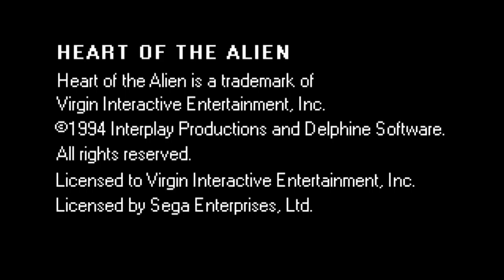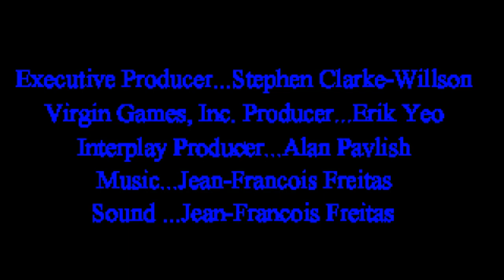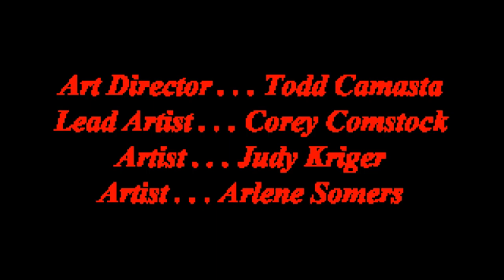Heart of the Alien «Out of This World 2» Полное Прохождение [Full] Sega CD 1994 (БЕЗ КОММЕНТОВ))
Heart of the Alien (Out of this World 2 / Другой Мир 2) 1920х1080p HD. (Без Letterbox)

Out of this World 2: Heart of the Alien. Эта игра является продолжением Out of this World / Another World. Менее известная, чем первая часть т.к. выпустили ее только на платформе Sega CD.
 Молодой учёный-физик Лестер Найт Чайкин проводил очередной физический эксперимент на синхротроне, когда молния ударила в установку.
 Придя в сознание он оказывается в самом неожиданном месте из всех, что можно представить, - под водой! И угрожает его жизни не только нехватка кислорода - к нему уже тянет щупальца нечто. Чувствуя, как остатки жизни покидают его,
 наш герой инстинктивно продолжает двигаться и в последний момент выскакивает на поверхность (уже здесь придется постараться).
 Вокруг - незнакомые растения и исключительно агрессивная фауна. Ему противостоят разнообразные опасные животные,
 технические ловушки и огромные гуманоиды, заточившие его в тюрьму и пытающиеся убить. Среди гуманоидов герой находит настоящего друга.
 Сражаясь с врагами и разгадывая хитроумные загадки, Лестер должен выжить.